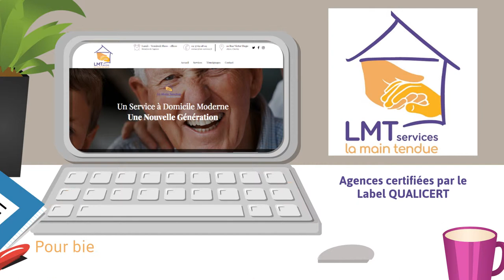LMT SERVICES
Manon s’occupe beaucoup de ses parents, Nicole et Jacques.
Mais, Manon est inquiète car elle ne peut pas toujours être là. Ses parents veulent absolument rester chez eux.
On est encore autonomes ! Pas question de partir… mais c’est sûr qu’on a de plus en plus besoin d’aide, pour tout…
Et puis Antoine, le mari de Manon, a découvert LA MAIN TENDUE, une entreprise d’aide à domicile nouvelle génération…
Depuis que les auxiliaires de vie de LA MAIN TENDUE s’occupent de nos parents, on dort tranquille. Les prestations vont du simple ménage, jusqu’à la garde de nuit. On a été surpris aussi par le prix : très raisonnable !
En plus les professionnels de LA MAIN TENDUE s’adapteront pour accompagner tes parents au fil du temps et déceler les changements récurrents dans leurs habitudes. C’est ça la bonne prévention.
Le bonheur !
et surtout, on continue à vivre là chez nous, sans casser les pieds à tout le monde !